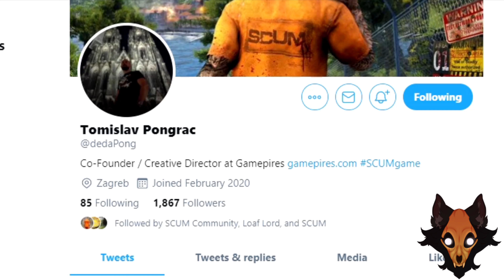DIRT BIKE AND MODULAR VEHICLES SCENE! | SCUM LEAKS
DIRT BIKE AND MODULAR VEHICLES SCENE! | SCUM LEAKS! Welcome back to some more scum leaks! We have new vehicles like the Dirt Bike! Also have  a new scene with Modular vehicles! These new trucks are dirty but still look amazing! All this amazing stuff in 2021 for scum!